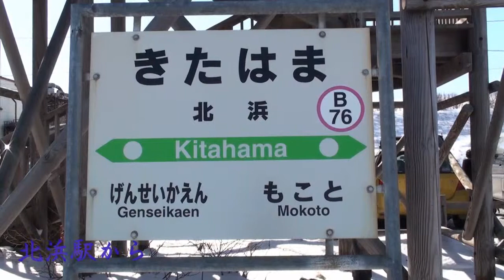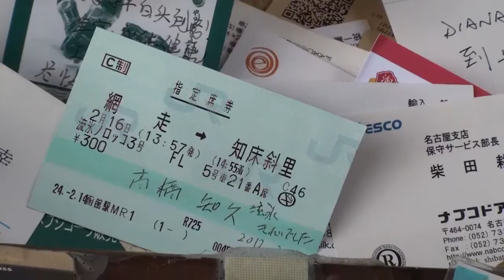北浜駅から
久しぶりに流氷が見たくなり、能取岬から北浜駅まで海岸線を走り流氷を見てきてました。
子どもの頃いつも家の前から見ていた斜里岳を遠くに望みながら見た流氷はとてもきれいでした。